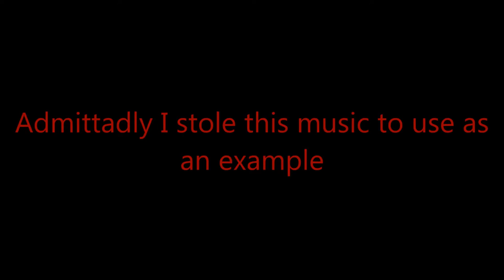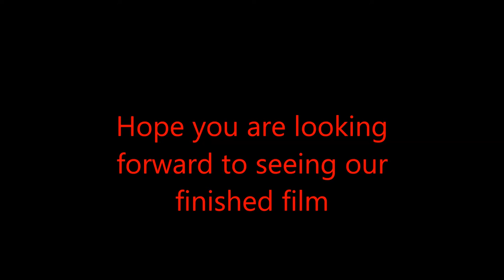Clockwork thriller Credits sequence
A little example of a credit sequence ...